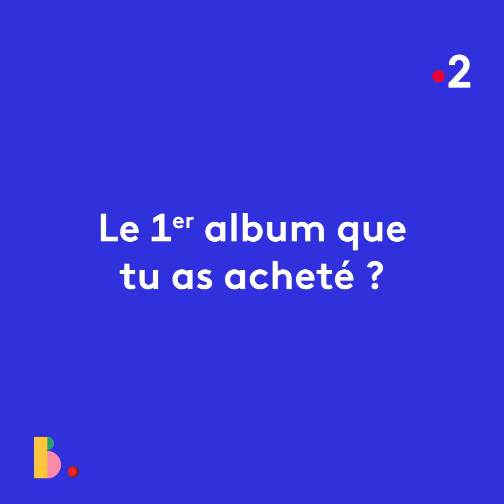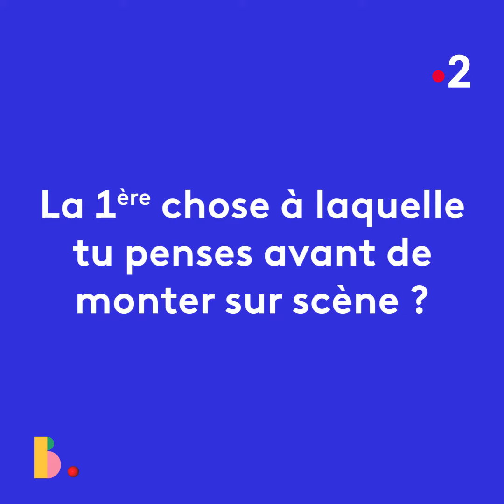HERVE - Ses 1ères fois